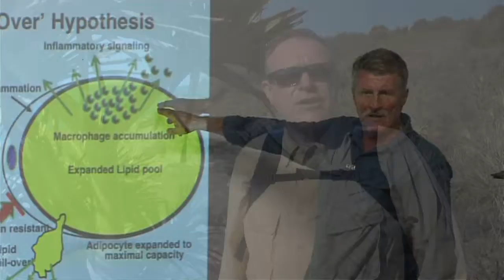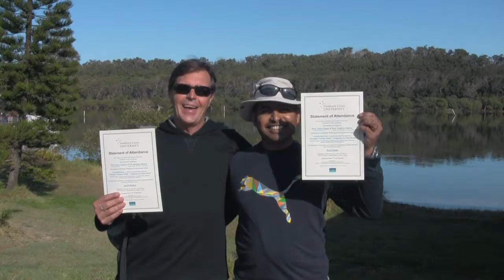Eduventure on the Yuragyir trail with Dr John Stevens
Eduventures. Dr John Stevens talks about Eduventures which combine professional development and 3 day walking adventure on the pristine Yuragyir coastal trail, emus and all.